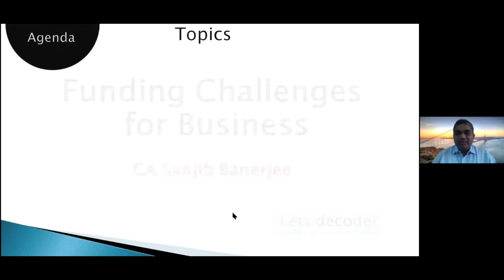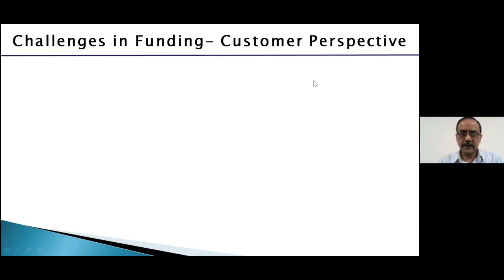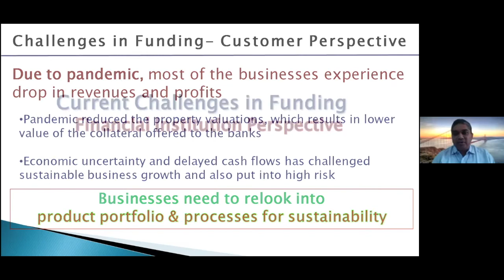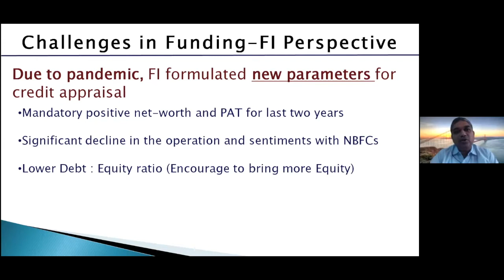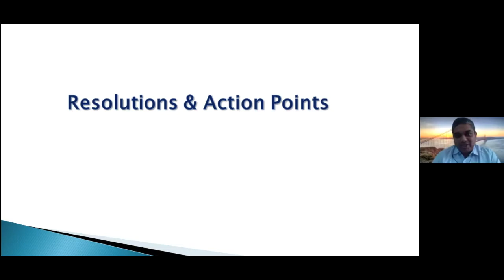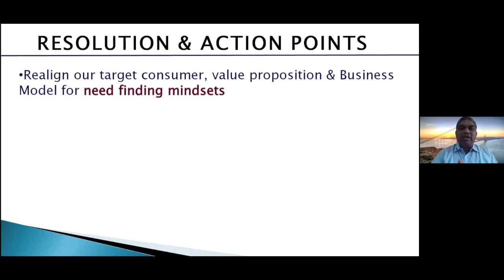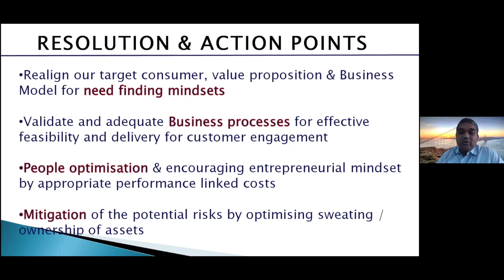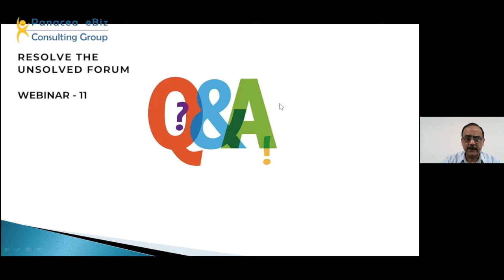Webinar 11 - Funding Challenges For Business - Panacea eBiz Consulting Group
Panacea eBiz Consulting Group

presents

Resolve the Unsolved Forum